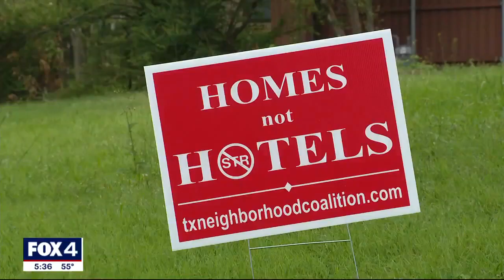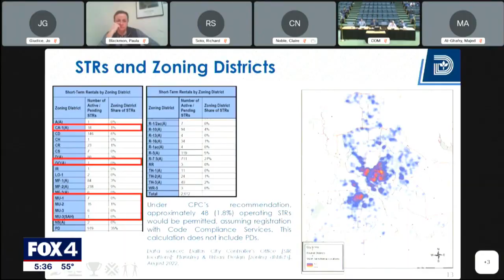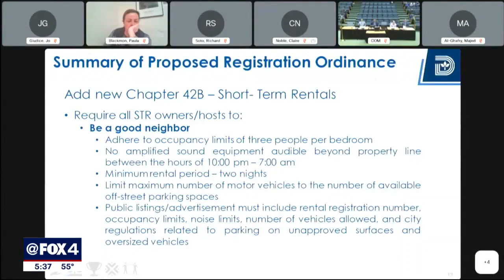Dallas proposal would eliminate 95% of Airbnb, Vrbo-type rentals in city, staff says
For years, many Dallas residents have been campaigning for "homes, not hotels," after they short-term rentals have brought loud parties, trash and even shootings. The issue could end up being decided by the courts.